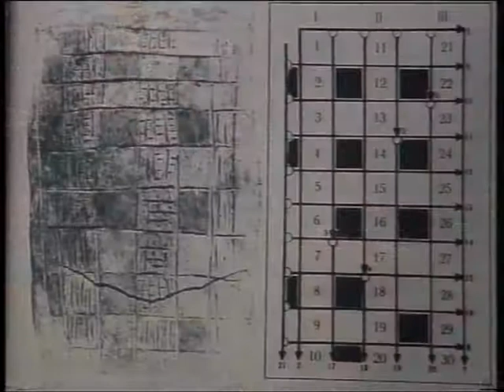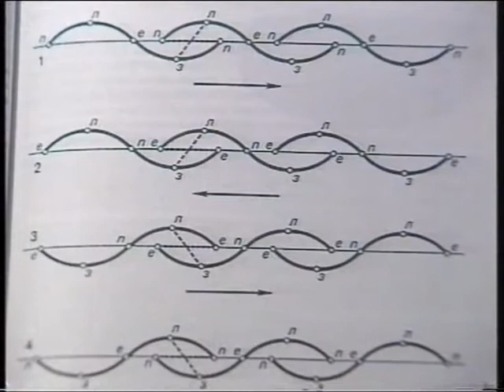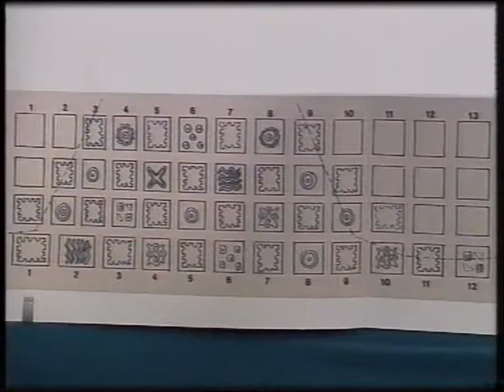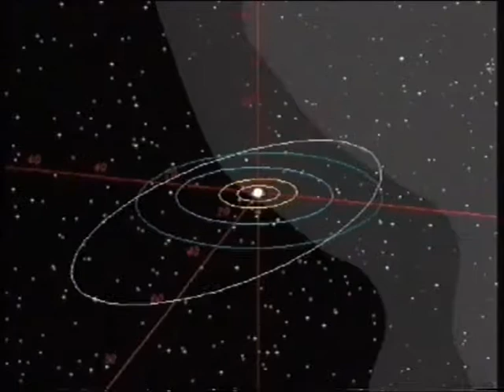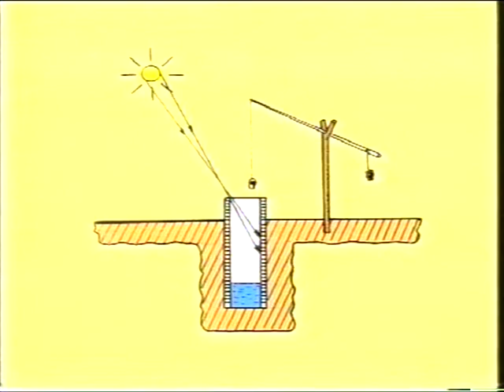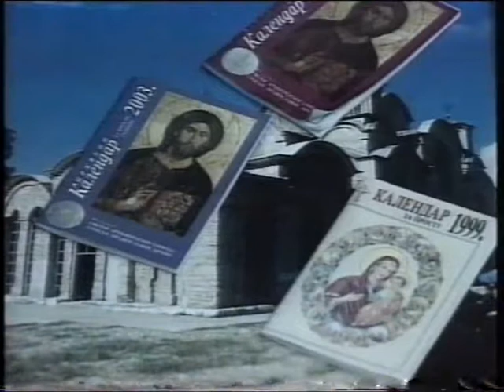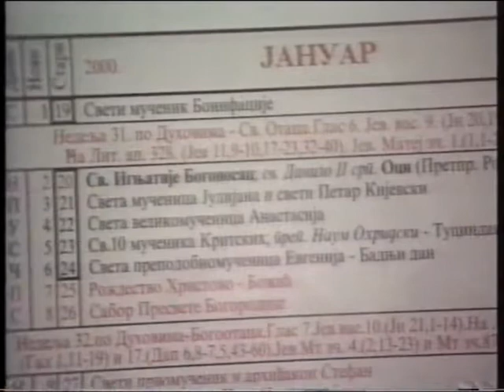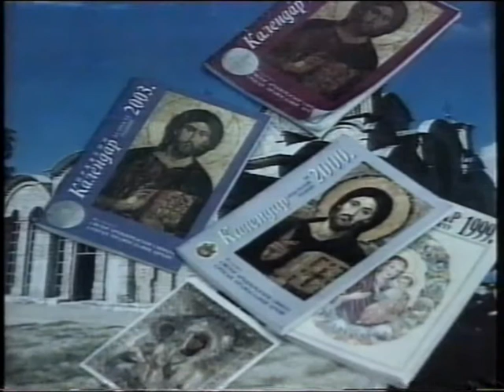Човек и време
Серијал има за тему мерење протока времена кроз векове и постанак разних календара.